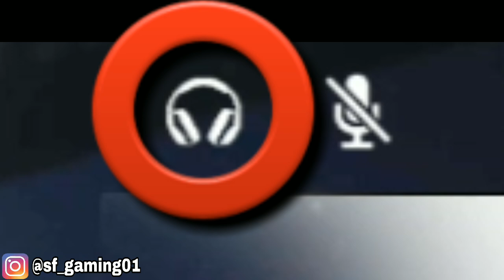Cara Merekam Layar Dengan Suara Internal dan Eksternal Saat Bermain Free Fire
halo guys divideo kali ini gw akan ngebahas tentang cara rekam layar supaya terdengar suara internal dan eksternal nya

oke guys sebelum nya gw mau tanya nih apa kalian lebih suka pakai aplikasi apa? untuk merekam layar tulis dikolom komentar ya

oke kalau saya lebih suka pakai aplikasi du recorder karena bisa untuk live stream juga oke untuk link download nya ini guys langsung di gaskeun ya gratis kok tanpa dipungut biaya hehehe 😅

Mau tau bagaimana tutorial nya langsung di gas ke un aja video nya ya 😊

😊🙏 semoga yang bantu sehat selalu dan dilancarkan rezekinya AAMIIN 🙏